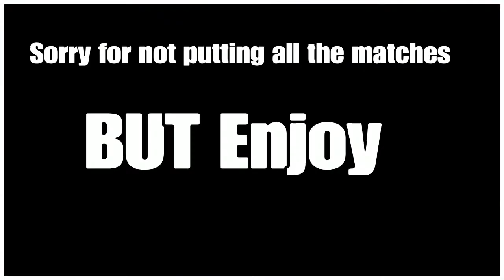Dam left me speechless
O_O